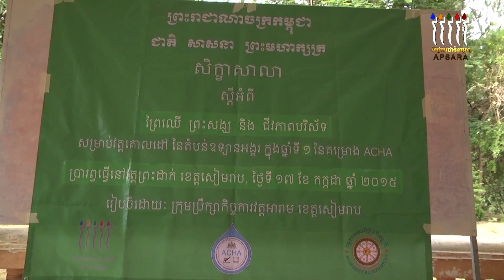Tree monk and people